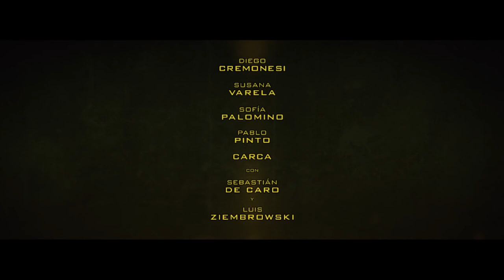'Kryptonita', de Nicanor Loreti - Trailer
Trailer de 'Kryptonita', de Nicanor Loreti